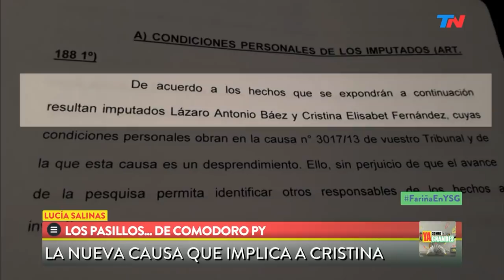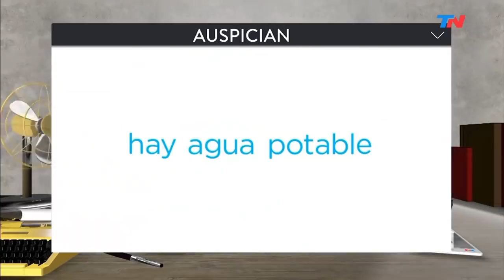Fariña, "El arrepentido"| YA SOMOS GRANDES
Programa de "Ya Somos Grandes" emitido el Jueves 23 de Mayo de 2019.